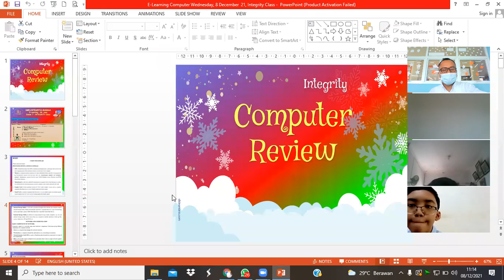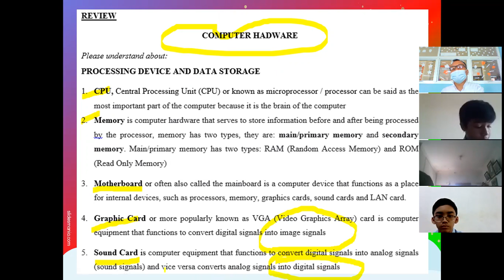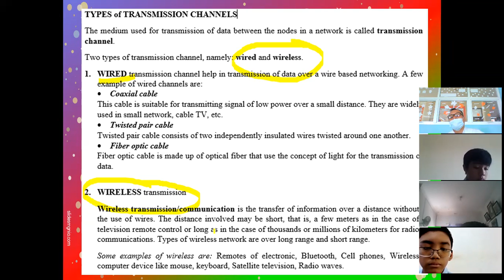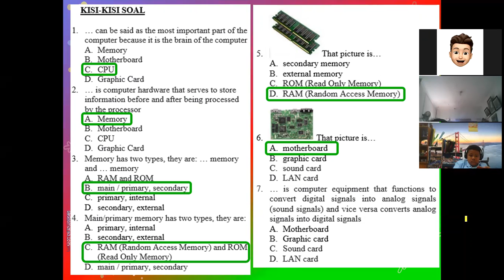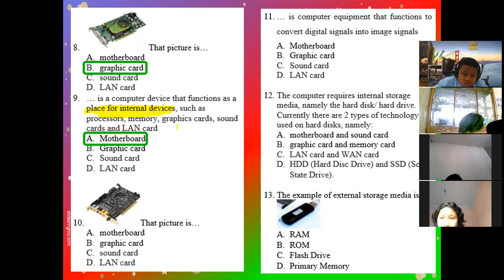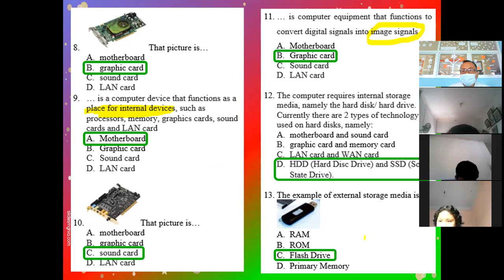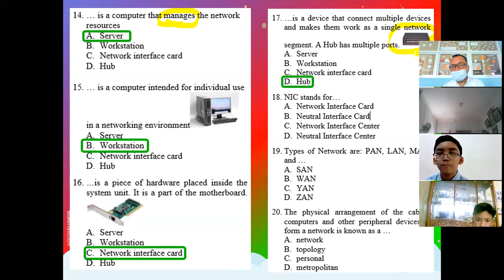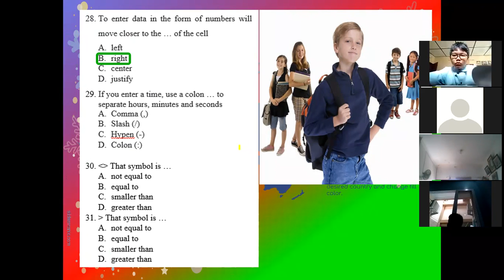Zoom Recorded for Integrity (Review and Kisi Kisi)